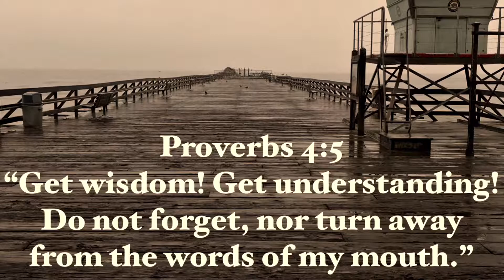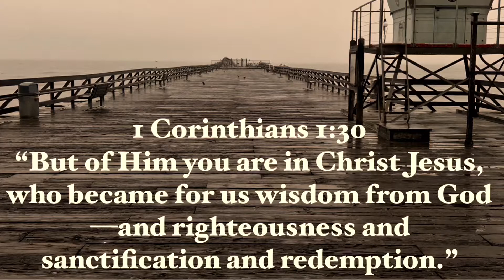Proverbs 4:5 with Pauly the Platypus